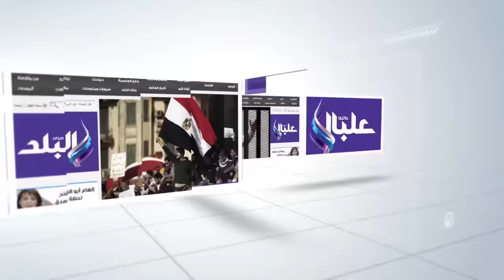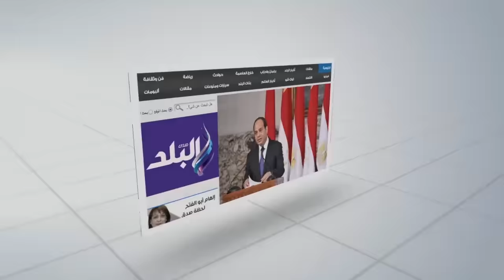«صدى البلد» داخل مشروع اسكان "محدودي الدخل" بمدينة العاشر من رمضان